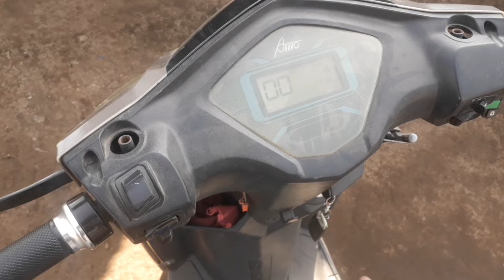मोटर जाम हो रही है कैसे ठीक करें e bike switch on karne par Jaam ho rahi hai kaise theek Karen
doston Maine is video mein motor ke bare mein bataya hai switch on hone per motor Jaam Ho Jaati Hai usko Kaise theek karna hai usko aasani Se Kaise theek kar sakte hain motor ke Jaam hone ka Karan is video mein samjhaya hai